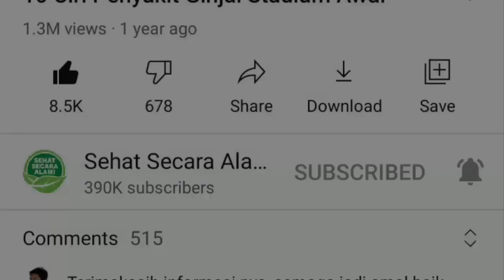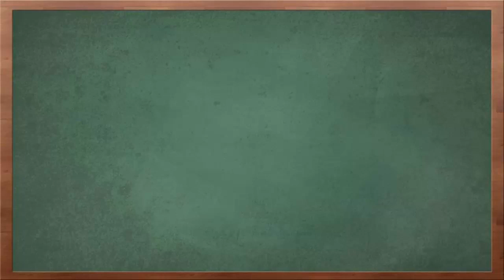7 Manfaat Roti Sourdough bagi Kesehatan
Video kali ini tentang 7 manfaat roti sourdough bagi kesehatan.

Sourdough merupakan jenis roti tertua, yang dalam pembuatannya, adonan difermentasi secara lambat menggunakan ragi alami agar mengembang. Hal ini berbeda dengan roti pada umumnya yang sengaja ditambahkan bahan pengembang.

Nah, proses fermentasi sourdough yang lama ini ternyata dapat meningkatkan manfaat sourdough secara signifikan dibandingkan dengan roti pada umumnya. Mau tahu apa saja manfaat kesehatan sourdough?